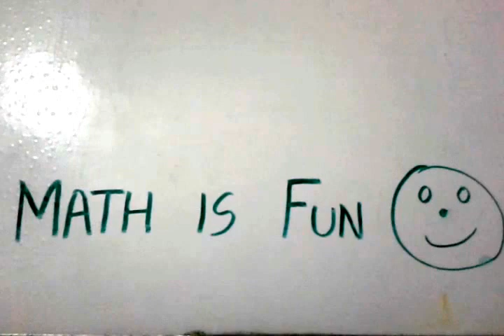Math is Fun | Basic Concepts of maths | How to create interest in maths?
It is an easy way to keep math very interesting subject for children.Step by step teaching to make math is fun.Math is an easy and practical  subject to be learn logically.
Make a Large Number Chart!
1. You can make it on a large sheet of paper,
or better still, draw it in chalk on the concrete outside! (but make sure it can be washed off first)
2. Learn to count 1-20.
3. practise because it makes a man perfect.